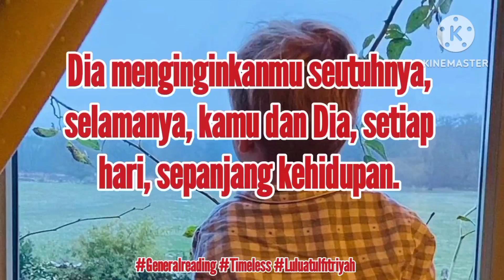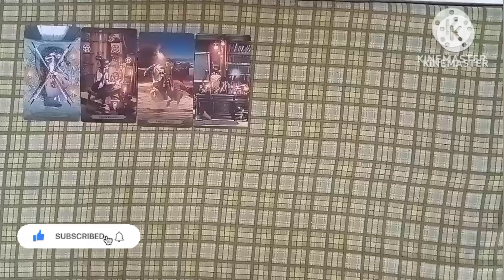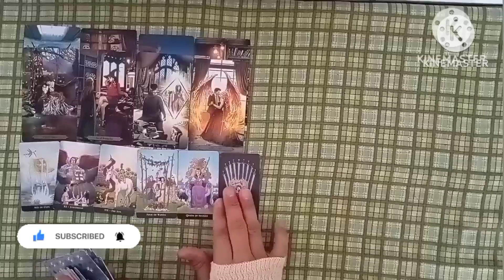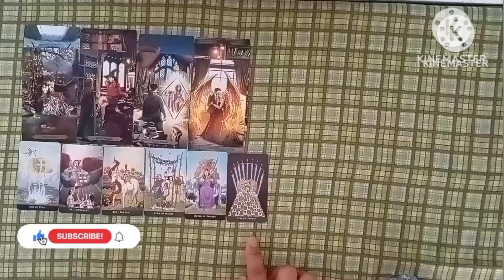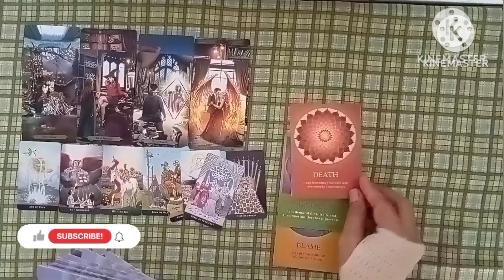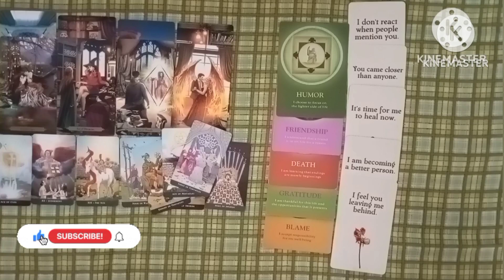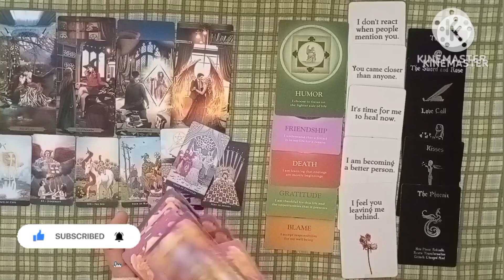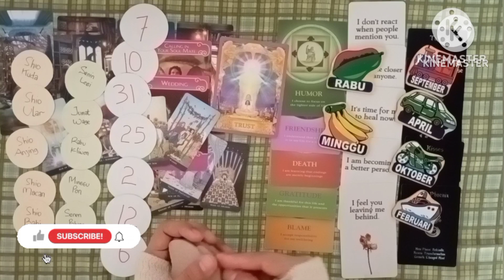💖Dia Menginginkan Dirimu💖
✨🎉 *Dia menginginkanmu seutuhnya, selamanya, kamu dan Dia, setiap hari, sepanjang kehidupan sebagai teman hidup.* ✨🎉

Video ini Fun Reading  bersifat TIMESLESS,  & kolektif bersumber dari banyak  energi bisa cocok bisa tidak atau beberapa yang cocok serta energinya bisa terbolak balik (vise versa) namun ambil yang (+) baiknya saja yang (-) sebagai bahan evaluasi, pertimbangan dan pembelajaran.